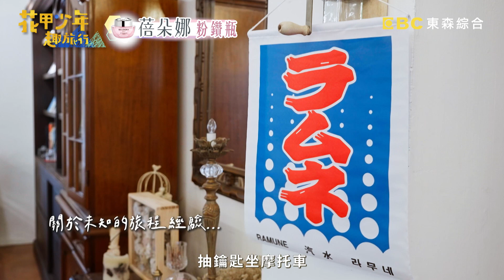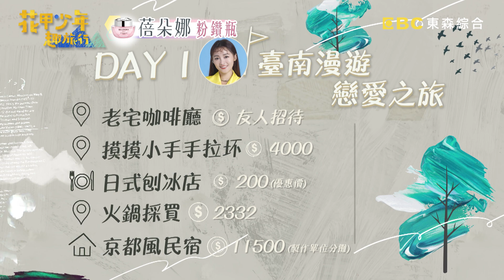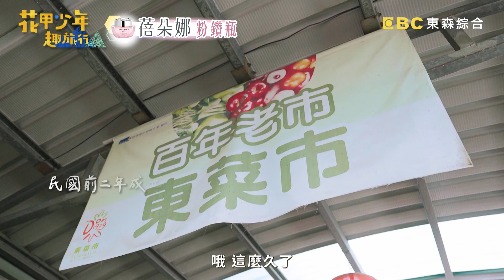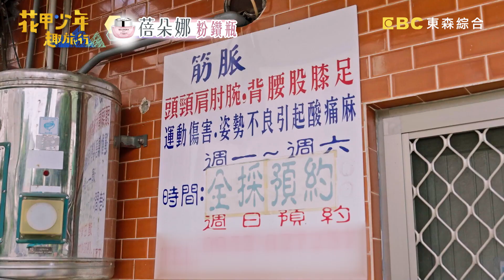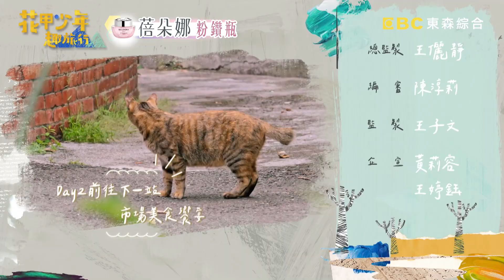[ENG SUB/繁體中文]張文綺耍寶遭痛罵！丟失旅費崩潰大哭！整天比八點檔還誇張讓苗可麗心累：還剩幾天？【花甲少年趣旅行】20221029 EP17 完整版｜🚐台南｜洪榮宏 苗可麗 潘君侖 張文綺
主題：張文綺戀愛之旅諸事不順 洪榮宏巧遇在地人帶路兒時老家？
成員：洪榮宏
台南首日！導遊張文綺的戀愛打卡行程竟意外連連：耍寶時不小心弄髒洪榮宏的鞋子，途中還把鉅額旅費弄丟！接二連三的小插曲讓張文綺崩潰流淚，他們能否順利完成旅行？隔日導遊洪榮宏，帶旅伴陪他找尋兒時記憶，沒想到竟在路上碰到一位熱心大姐，甚至熟門熟路帶一行人前往洪榮宏的老家？更多精彩內容請鎖定週六晚間8點《花甲少年趣旅行》！

🚐花甲少年趣旅行🚐台南行程大公開！
DAY1
導遊：張文綺
1.老厝1993
2.CREMA CAFÉ鳥巢布丁
3.青青土氣
4.島入
5.竹溪水岸園區
6.餘光民宿

DAY2
導遊：洪榮宏
1.洪榮宏老家